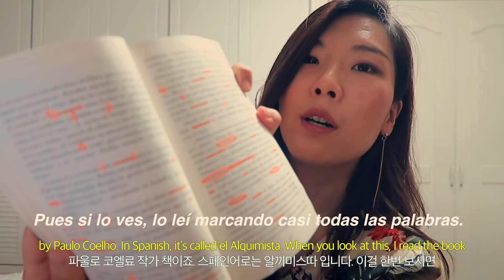🗣 5개국어 구사자의 외국어 공부법 5가지 | 부작용: 교포냐는 소리를 자주 들음 😳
영어, 스페인어, 중국어, 스와힐리어, 그리고 모국어인 한국어까지 총 5개국어를 구사하는 저의 외국어 공부 팁을 드디어 한번 영상으로 준비해 봤어요 💜 여태까지 쑥스러워서 이런거 잘 안 만들었는데, 언젠가부터 많은 분들이 계속 요청을 해주셔서 이렇게 만들어 봤답니다! 제가 영상에서 언급하는 방법 말고도 혹시 여러분 만의 비법이 있으시면 댓글로 나눠주세요 :) 그리고 외국어 관련해서 다음 영상으로 또 어떤 주제를 다뤘으면 좋겠는지도 얼마든지 알려주세요!
참, 그리고 영상에서 매미 소리에 바람소리... 바깥에 경찰차 소리까짘ㅋㅋㅋㅋ 소음... 죄송합니다ㅠㅠ 더워서 창문 열어놨는데 이제 그러면 안되겠어요... 이해 부탁드려요! 재밌게 봐주시고 좋아요/구독/공유 잊지 말아용 🙌🏼 감사합니다!

* 음악
Joakim Karud